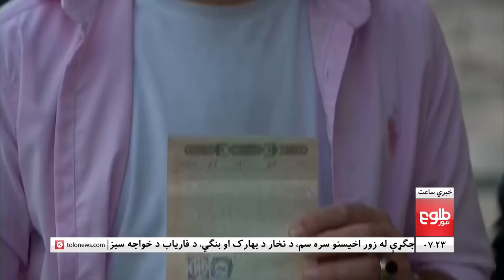LEMAR NEWS - 19 June 2021 | د لمر د ۷ بجو خبرونه - ۱۴۰۰ د غبرګولي ۲۹ نېټه